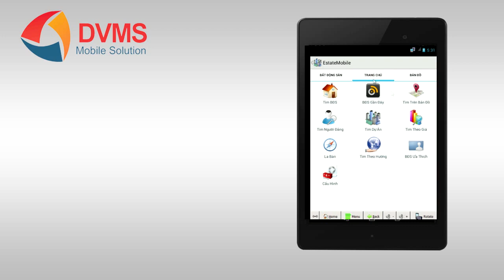Uber bất động sản - App tìm kiếm bất động sản dạng Uber, kinh tế chia sẻ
Bạn cần xây dựng ứng dụng dạng uber cho lĩnh vực bất động sản, mua bán, cho thuê nhà đất...? Hãy liên hệ ngay với chúng tôi để được tư vấn giải pháp phù hợp.

Cài bản demo ứng dụng trên điện thoại và máy tính bảng Android tại

Bản demo ứng dụng tìm kiếm bất động sản trên smartphone và tablet.
Đối với người tìm mua nhà, tìm phòng cho thuê, tìm đất...
* Tìm kiếm nhà cửa, đất đai, phòng cho thuê ...
* Tìm theo vị trí địa lý
* Tìm các bất động sản gần vị trí đang đứng nhất ( ứng dụng GPS và Google map )
* Tìm theo khoảng giá.
* La bàn xem phương hướng.
* và nhiều tiện ích khác

Đối với người cần cho thuê, cần bán:
* Chụp hình đất, nhà, bất động sản rồi đăng trực tiếp lên app
* Quay video đất, nhà, bất động sản rồi đăng trực tiếp lên app

Cả video và hình ảnh đều được gắn tọa độ, điều này giúp người tìm mua xác định chính xác vị trí của bất động sản...

* Lưu ý: Đây là bản demo giao diện, tại màn hình đầu tiên là form đăng nhập, bạn cứ click vào nút Đăng nhập để xem demo.

Các doanh nghiệp kinh doanh trong lĩnh vực bất động sản hoặc cá nhân nào muốn đầu tư hệ thống ứng dụng như trên thì có thể liên hệ với DVMS để được tư vấn thêm.